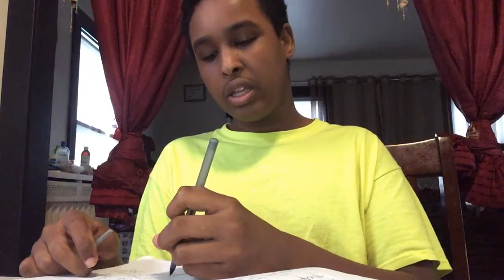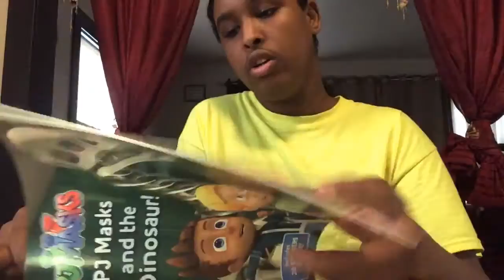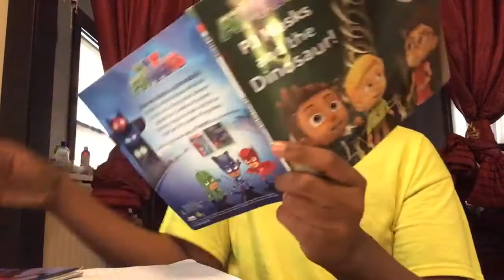Story timewith Abdirahman mathematics, Reading.